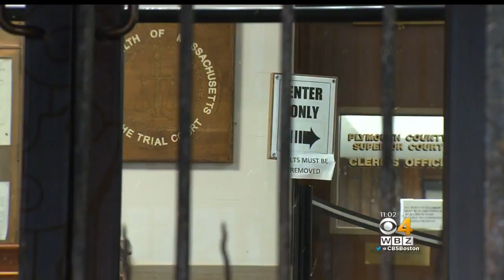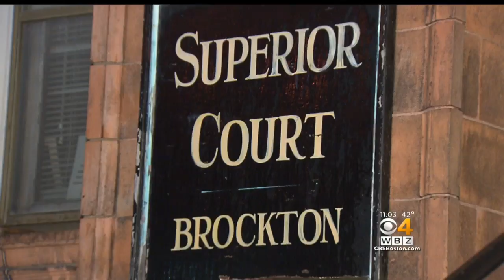3 Court Officers On Leave, 2 Women Arrested In Connection To Courthouse Drug Dealing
Christine Lozanne, 54, of Norwood and her daughter, Tineisha Lozanne, 25, of Dorchester, have already been arraigned for charged connected to transporting drugs within the Brockton courthouse.